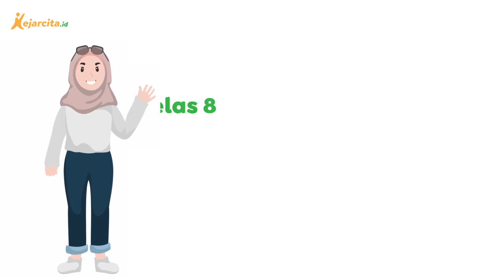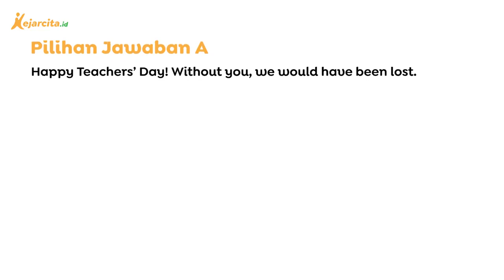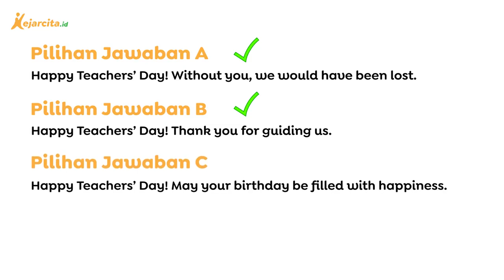Writing Wishes (Menulis Ucapan Selamat) | Bahasa Inggris SMP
Sample quiz question: How to Say Happy Teachers' Day - Special Events Requiring Sympathy (Bahasa Inggris SMP Kelas 8). Hello teman kece, download the application now There are tens of thousands quiz problems and various materials for you to learn!

Dalam video kali ini Kak April akan mengajak teman kece menentukan kalimat ucapan dan harapan yang tepat sesuai dengan situasi pada gambar di soal. Please do check them out!
Do you want to get more questions or practice more? Or do you have something to ask to our tutors? Regards!